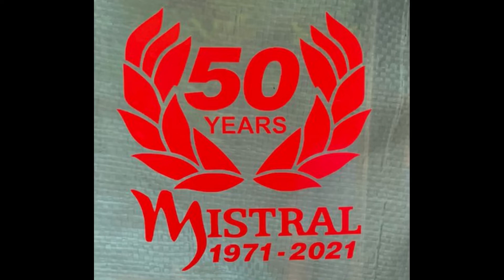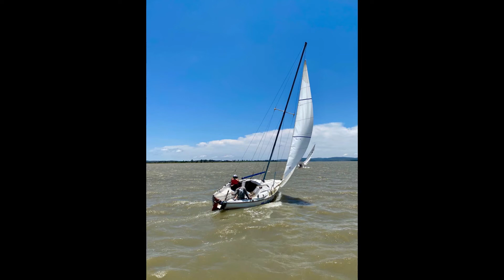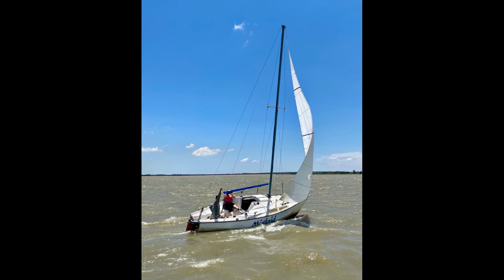The Mistral class' 50th Anniversary weekend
A few pictures and a small clip of the Mistrals sailing on the Sunday where we celebrated the 50th anniversary of the class.

We had rain on Friday and Saturday and some goo weather for some sailing on the Sunday.